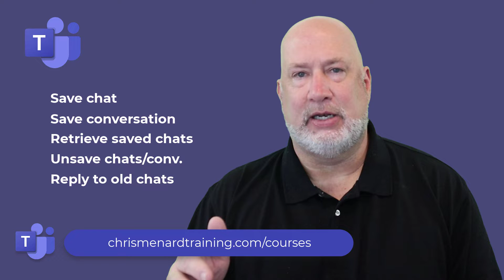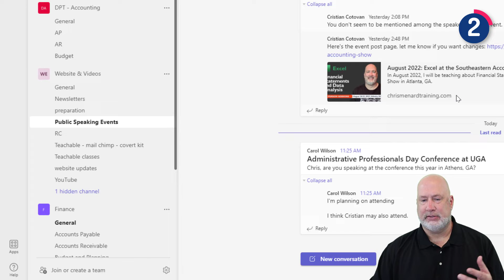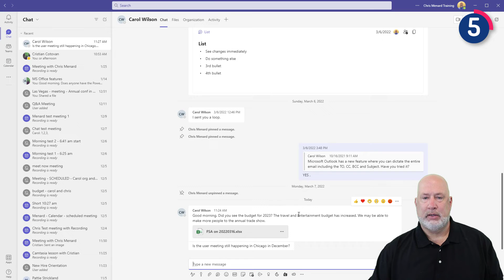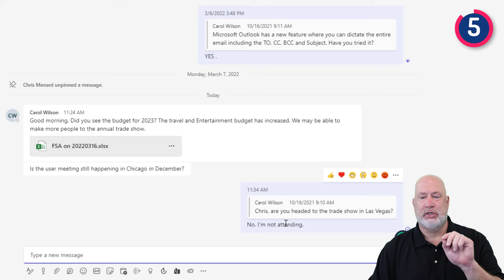Saving Chats and Conversations in Microsoft Teams | 5 TIPS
Saving chats and channel conversations in Microsoft Teams helps you reference old discussions, go back to questions or things you want to remember from your conversations with your colleagues. In this video, I provide 5 tips that will help you find your way around the Saved messages functionality in Teams.

We look at saving a chat message, saving a conversation from a Team channel, see where the saved chats and conversations go - it's not immediately obvious as Teams doesn't provide a visual cue when you save a chat message. We see where are all your Saved messages, all in one place.

I also go over how to unsave a chat or conversation and finally, how to reply to an old chat message, so that your colleagues know what you're talking about if you reply to an older message.

Chapters:
00:00 Introduction
00:45 Save chats
01:16 Save channel conversation
01:54 Retrieve saved chats and conversations
02:24 Unsave chats and conversations
02:36 Reply to older chats
03:29 Closing remarks

Chris Menard's Teams Training Course
Learn how to become an expert in Microsoft Teams. Businesses, Colleges and Universities are using Microsoft Teams. Teams is here to stay. Covered in this in-depth course are the following topics:

-- EQUIPMENT USED
○ My camera